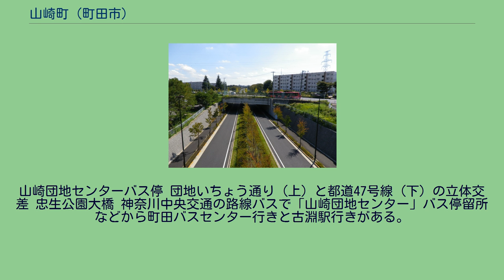山崎町 (町田市)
日本 」 関東地方 」 東京都 」 町田市 」 山崎町 (町田市) 山崎町（やまざきまち）は、東京都町田市の町名。
町田市の中部に位置する。
東には七国山があり、東側の町境は薬師池公園に接する。
北東と東には野津田町、南には本町田、西には 山崎一丁目と木曽西・忠生、北西には図師町がある。
旧日本住宅公団（UR都市再生機構）の大規模集合住宅である町田山崎団地・山崎第二団地が南部の大部分を占めるほか、北東部には都営山崎町アパート、シーアイハイツ町田などの集合住宅が多い。
戸建住宅街は主に北部と七国山の西側に広がる。
UR町田山崎団地は隣接する公社町田木曽住宅や近隣のUR藤の台団地とあわせてニュータウンを形成している。
武蔵国多摩郡柚木領に属した。
鎌倉時代に横山党の一族である山崎兼光等が住んだ地とされているが、地名の詳しい由来についてはわかっていない。
2018年（平成30年）1月1日現在の世帯数と人口は以下の通りである。
山崎団地センターバス停 団地いちょう通り（上）と都道47号線（下）の立体交差 忠生公園大橋 神奈川中央交通の路線バスで「山崎団地センター」バス停留所などから町田バスセンター行きと古淵駅行きがある。
東京都立山崎高等学校